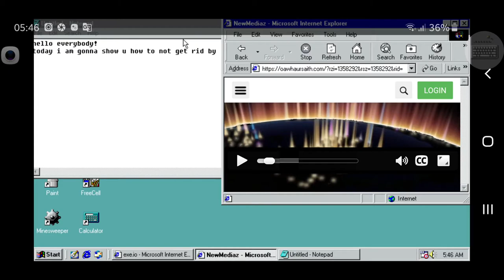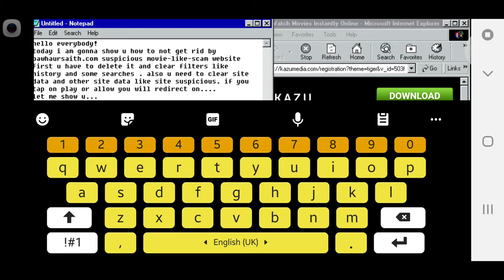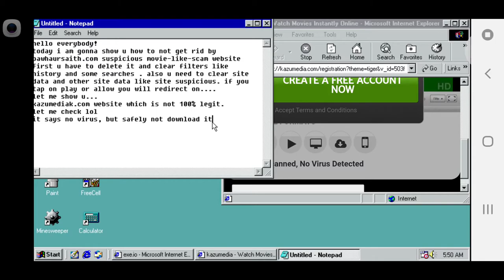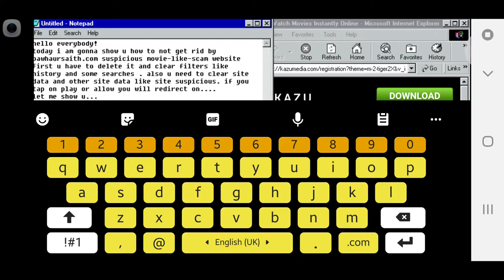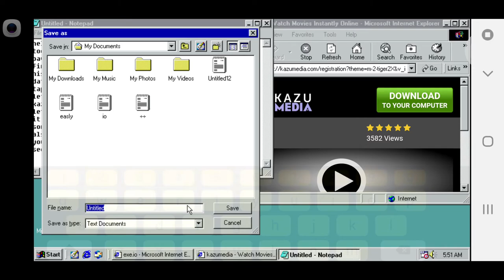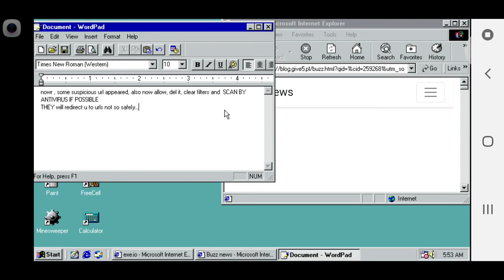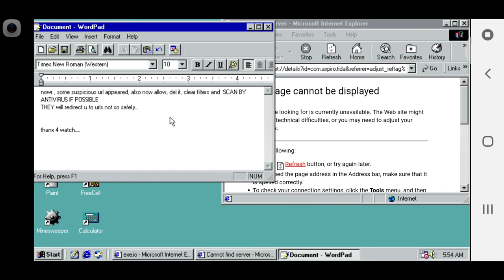How to get rid by oawhaursaith.com scam-movie website taking measures - Win98Simultor⚠️⚠️⚠️⚠️⚠️⚠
How to not get tricked or get rid by malicious movie-like website oawhaursaith.com - Win98Simulator - FBVD⚠️⚠️⚠️⚠️⚠